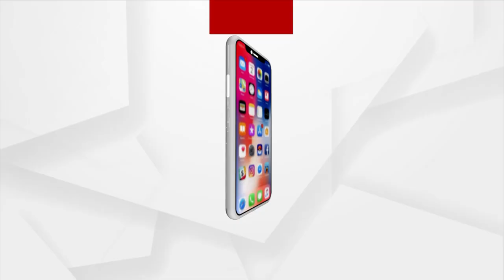ସରକାର ଗଠନ ଦିଗରେ ତାଲିବାନ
ନେତୃତ୍ବ ନେବେ ମୁଲ୍ଲା ବରାଦର । ସ୍ଥିର ହେଲା କିଏ ରହିବେ କେଉଁ ପଦବୀରେ । ଆଫଗାନିସ୍ଥାନ ରାଜନୈତିକ ପ୍ରକ୍ରିୟା ଉପରେ ସାରା ବିଶ୍ବର ନଜର ।